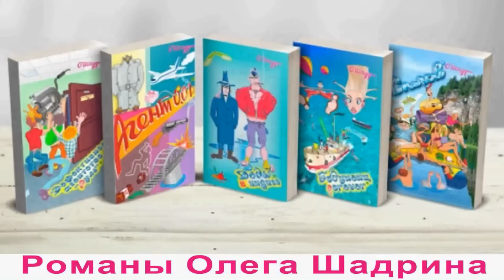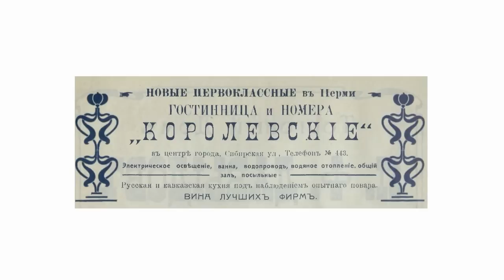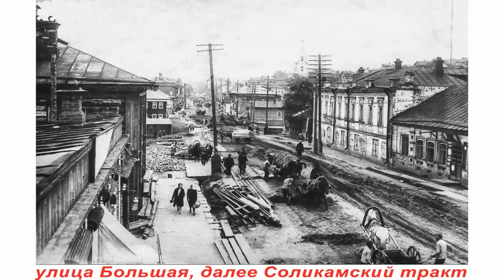Тайна исчезновения Михаила Романова. Часть первая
Помощь каналу